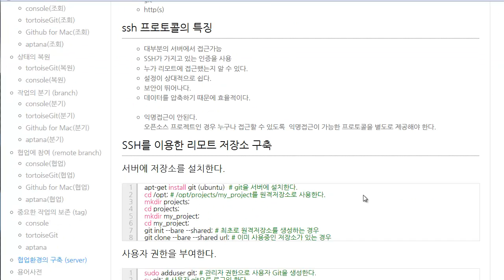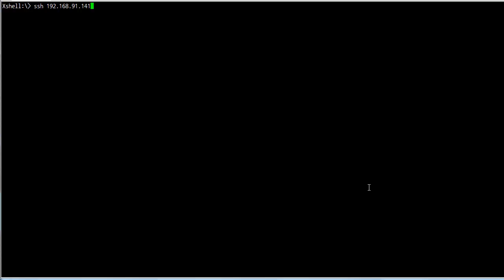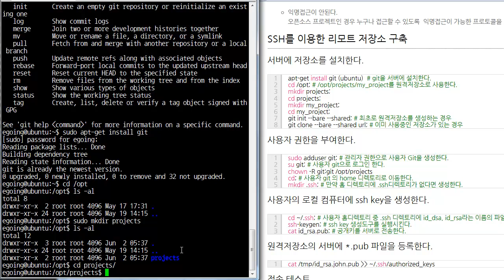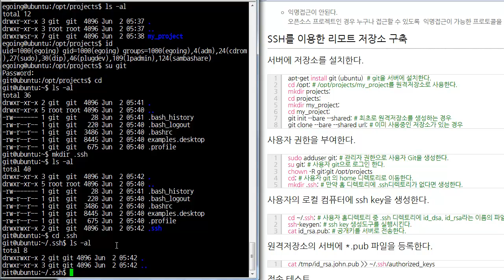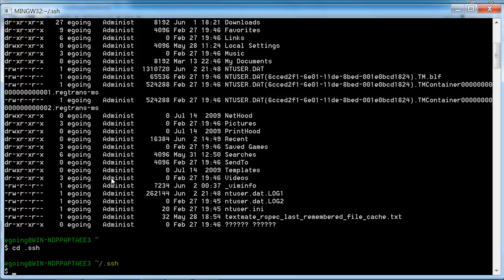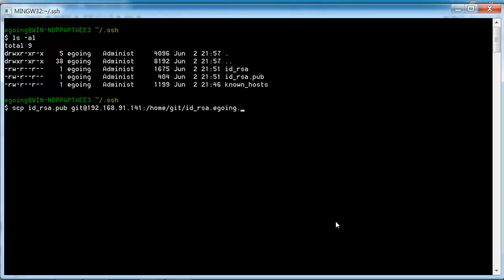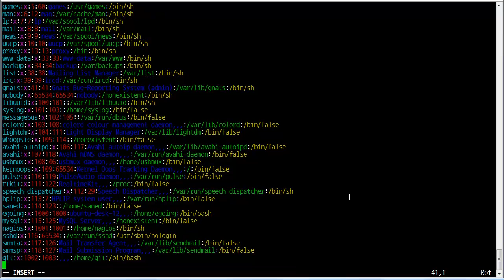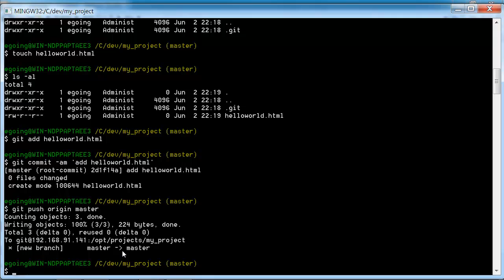GIt 협업환경의구축